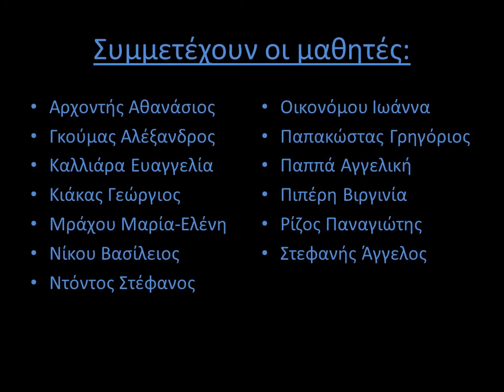Γεώργιος Καραϊσκάκης: Ο δικός μου Ήρωας!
Η Στ' Τάξη του Δημοτικού Σχολείου Αγναντερού Καρδίτσας ζωγράφισε τον δικό μας ήρωα: Τον Γεώργιο Καραϊσκάκη.
Εργαστήρια Δεξιοτήτων: Παγκόσμια και τοπική κληρονομιά.